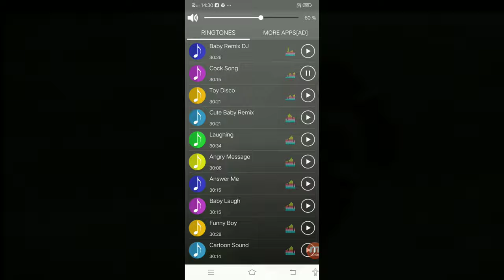Funny cock song । cock ringtone । cock dancing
cock song
Cock ringtone